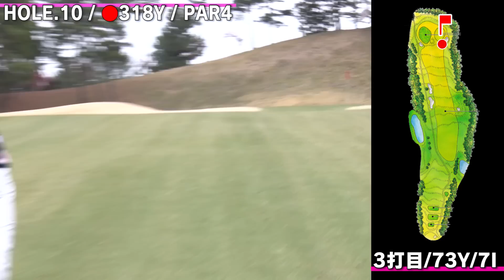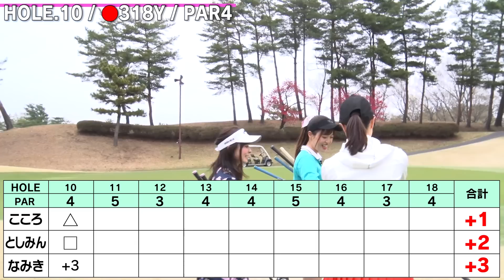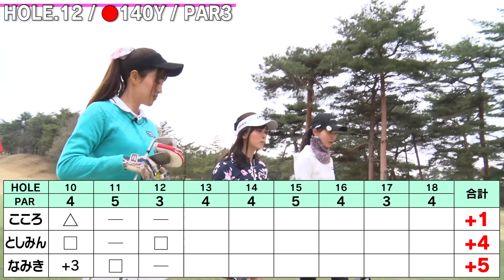"なみき×としみん×こころちゃん"のスペシャル女子ラウンド！！【前編】【三枝こころ】【高橋としみ】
今回は三枝こころちゃんと一緒にラウンドしてきました！
ショットもですが、とにかくパットがちょ〜うまいです！

※この動画は緊急事態宣言発出前の2020年3月下旬に撮影した動画になります。

今回タオルを2種類販売!!
【UUUM GOLF】2周年記念タオル
【なみきちゃん】2周年記念タオル
是非みなさんチェックしてみてください！

こころちゃんのSNSはこちらから！

としみんのSNSもチェックしてみてください！

お試しあれ！有名プロも実践している練習法！【釣りよかでしょう。よーらい】【内藤雄士】

誰でも即効スイング改善！美しく構える方法とは？【釣りよかでしょう。むねお】【内藤雄士】

【簡単】飛ばせるスイングの秘密は”肩”にあった！？【釣りよかでしょう。きむ】【内藤雄士】